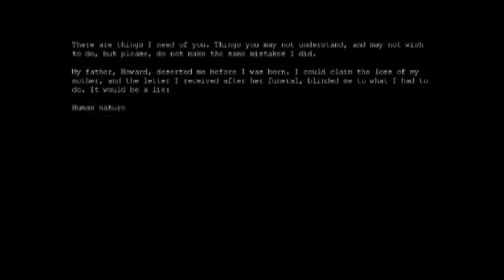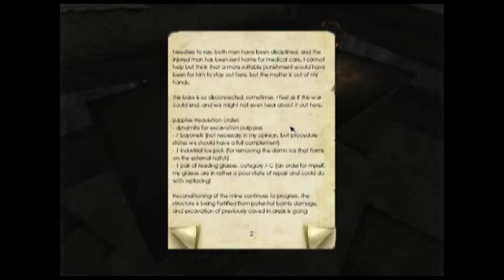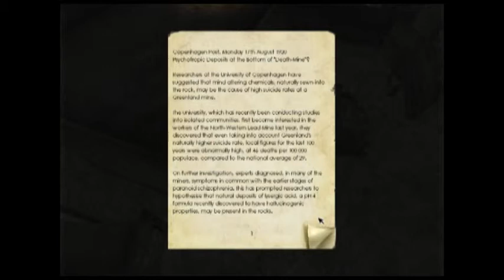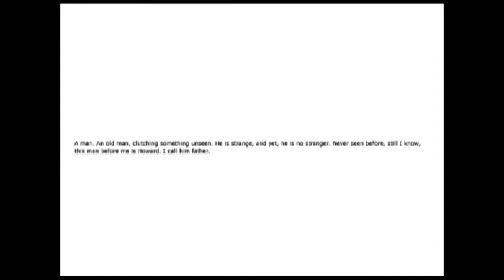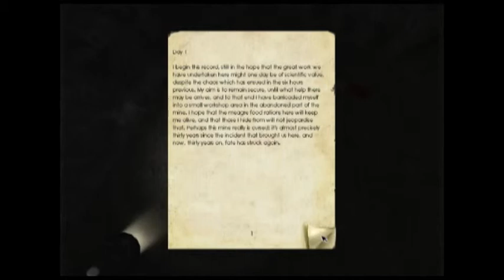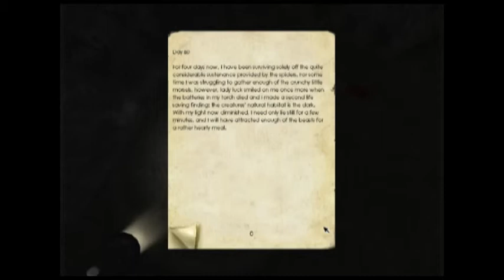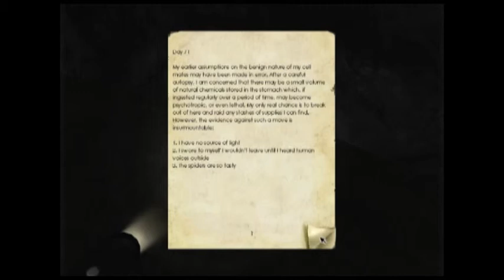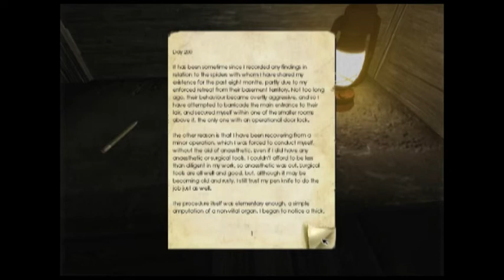Let's Play Penumbra: Overture ep.1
Restart on the penumbra let's play.
Made a mistake by playing the sequel first.